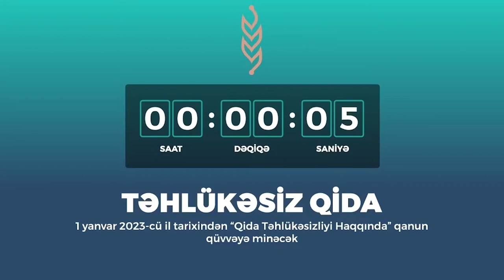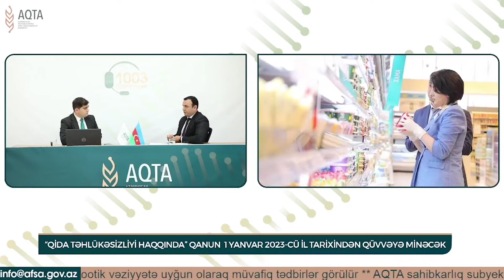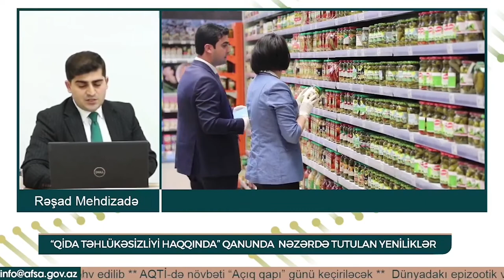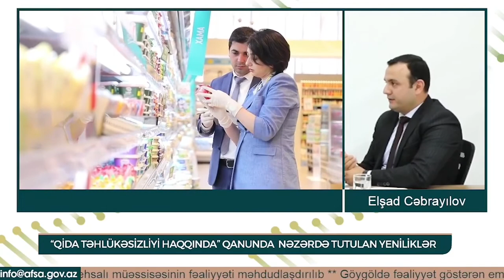"Qida təhlükəsizliyi haqqında" Qanunda nəzərdə tutulan yeniliklər | Təhlükəsiz qida #25